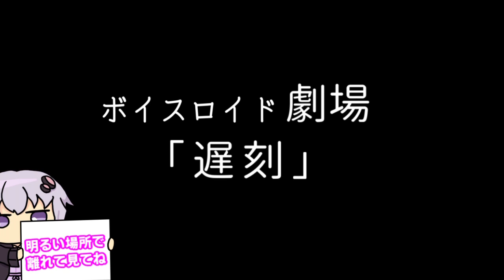【ゆかり先生劇場】ショートコント総集編７（VOICEROID劇場）